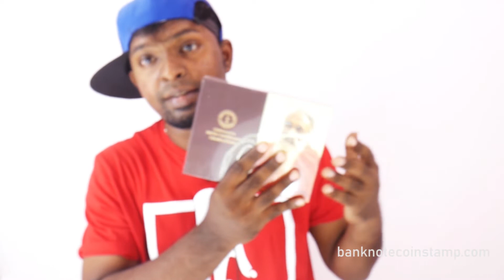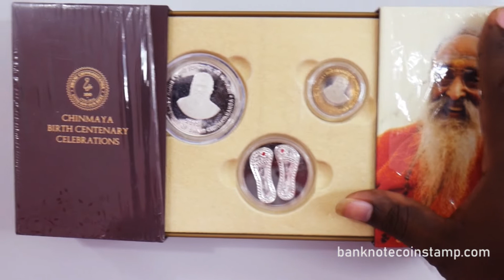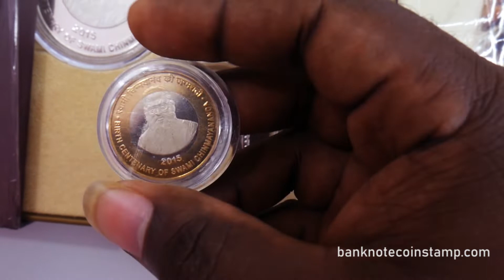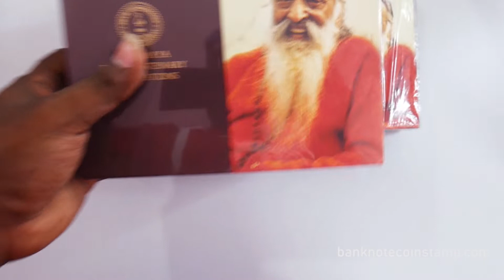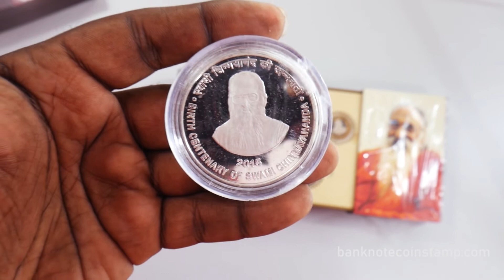Swami Chinmayananda VVIP coin set - Chinmayananda 100 rupees coin value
In This video we are going to watch Chinmayananda VVIP Coin Set released by PM Narendra Modi

swami chinmayananda vvip coin set - chinmaya mission powai lord shiva jagadeeswara tranquil temple swami chinmayananda ashram july 2015.